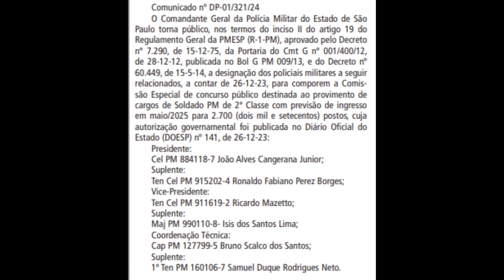Concurso PMESP: Edital publicado! SAIBA COMO ESTUDAR! 2700 vagas e nível médio para PMSP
Neste vídeo falo sobre a autorização para novo edital do concurso Polícia Militar de São Paulo ( PMSP ) são 5400 vagas para o ano de 2024 com ingresso em maio de 2025 e sobre a formação da Comissão para organizar o certame.

💀 Projeto Caveira - Conheça a inovadora Assinatura Caveira Pass com Simulados, Questões, Flashcards, Resumos Interativos e muito mais: Use o cupom: VALLE

🔥 Curso de ATUALIDADES da PMSP da Comunidade Premium.